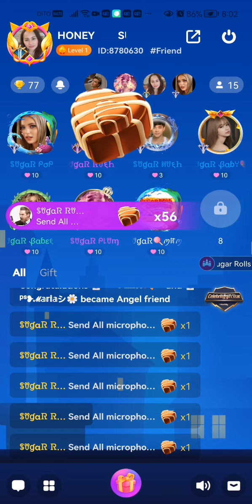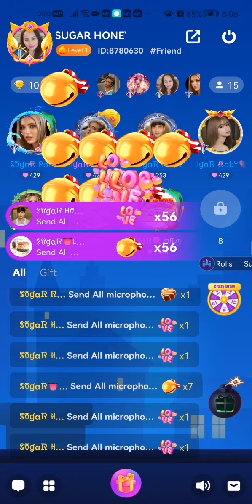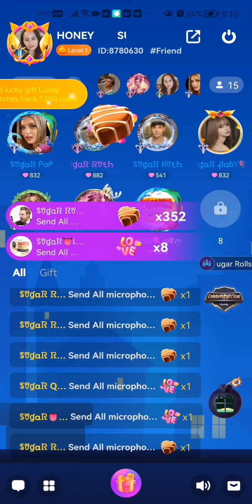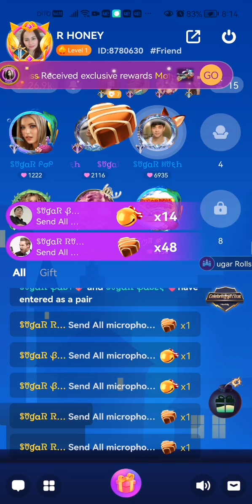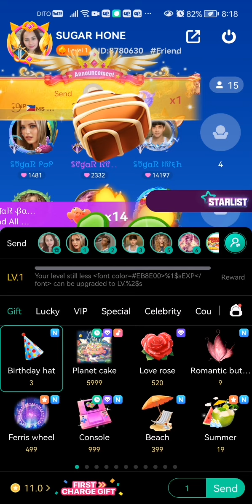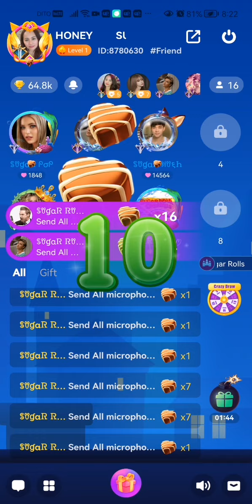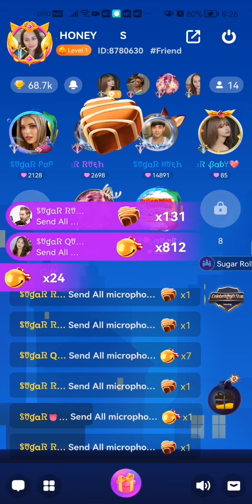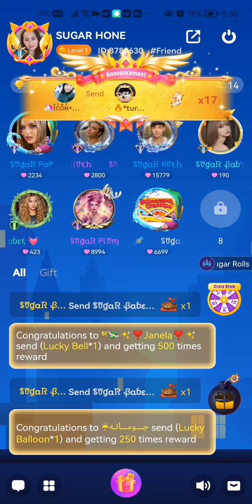SUGAR PUFFS LIGHT CHAT PK BATTLE 6/20/2022